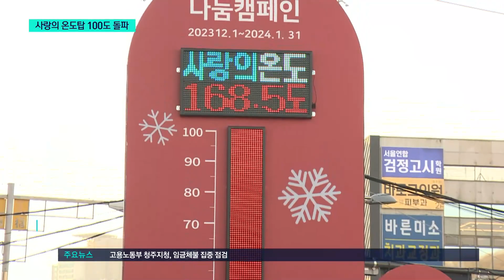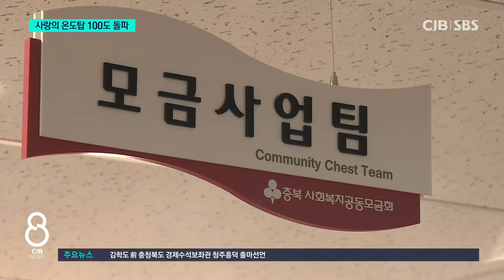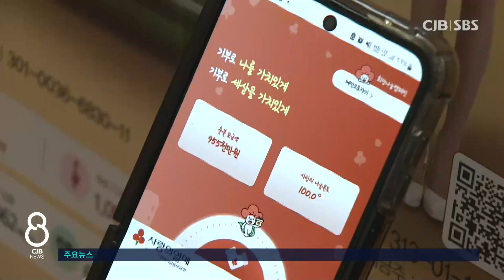경제 위기에 개인 기부 줄었지만 충북 사랑의 온도탑 100도 돌파